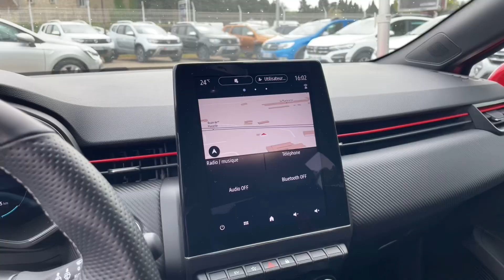L’occasion de la semaine #17